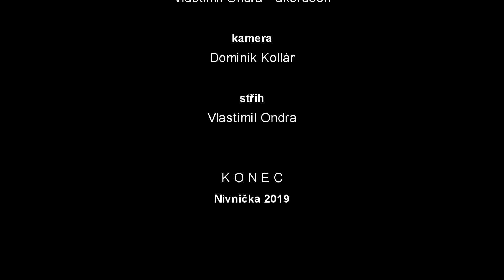NESEME VÁM NOVINU NESKUTEČNÚ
Boršičané
Vánoční koncert 2019 | Nivnice 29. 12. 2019